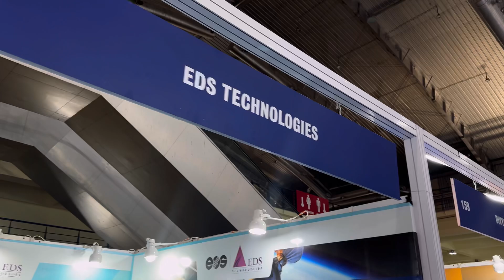EDS Technologies |Space Expo 2024 Bangalore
Had an incredible experience at the Space Expo 2024 in Bangalore, where I had the opportunity to interact with a number of startups and companies that are driving innovation in the space sector. One such company that truly stood out was EDS Technologies Pvt. Ltd. (EDST). I had a great conversation with Abhay, learning about how EDST, India's largest provider of CAD/CAM, CAE, PLM, and Real-Time Visual Simulation solutions, is enabling businesses in Aerospace, Automotive, Defense, and many other industries to achieve their goals.

Established in 1995 and headquartered in Bangalore, EDST operates across 12 cities in India, offering cutting-edge solutions and partnering with over 2000 customers across multiple sectors. They are partnered with global leaders like Dassault Systèmes and Presagis, delivering PLM solutions, COTS Visual Simulation solutions, and training services. Their commitment to innovation is evident in their ability to offer customized solutions, integration, and exceptional support services to a variety of industries.

It was inspiring to see how companies like EDST are not only revolutionizing space technology but also transforming industries across the board. Excited to see the future of space and tech innovation in India! 🚀